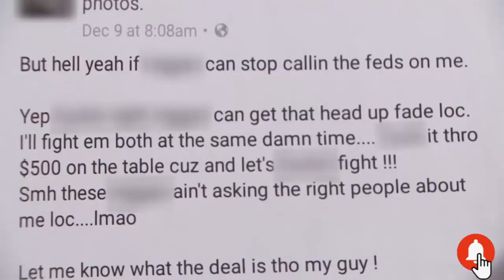Did Woman's Baby Daddy File False Restraining Order Part 2